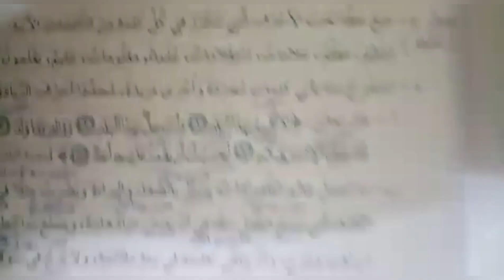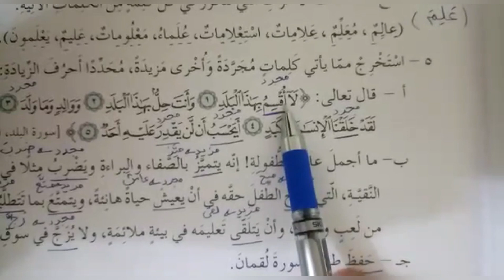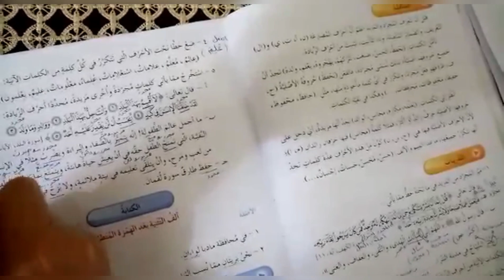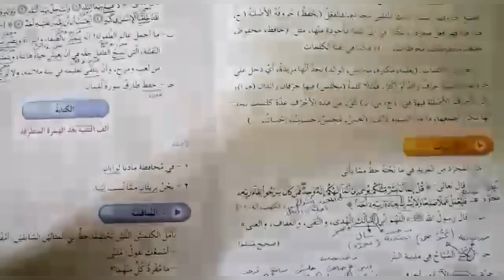اللغة العربية | ابصف السادس